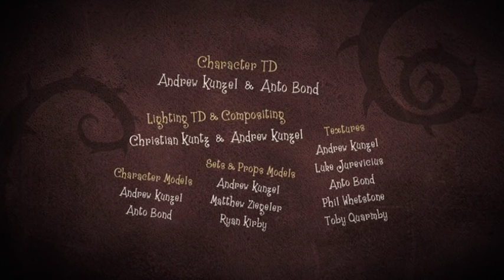T is for Telephonophobia - Figaro Pho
New phobias arriving daily.
Telephonophobia is the fear of telephones. Dial M for Monstrous in the world of Figaro Pho.